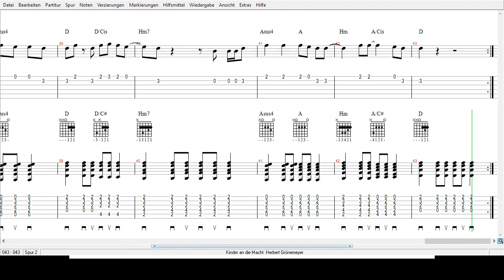Herbert Grönemeyer - Kinder an die Macht - Tabs